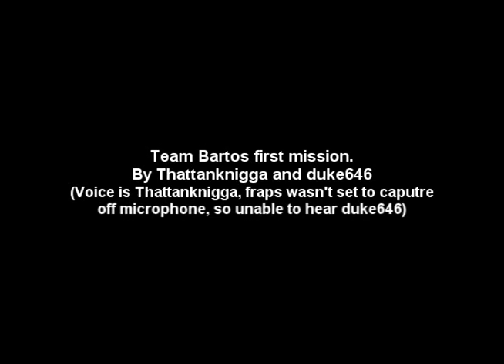Team Bartos Griefing Ep.1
First video of whats to come!